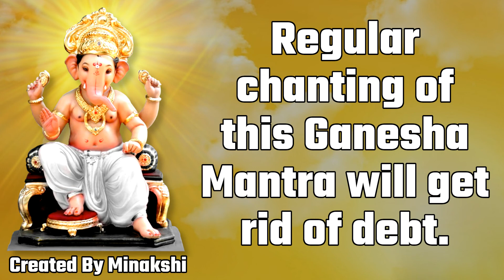Regular chanting of this mantra will get rid of debt.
Hear the mantra to get rid of debt; From 6:00 pm to 8:00 pm, singing one of these makes all life's dreams come true.

Welcome to "Powerful Mantra" channel
Whenever we get to hear or see any such word of God, God, Paramatma, God, then peace enters our mind. Our channel is also a storehouse of mantras of such deities. All the videos you watch or listen to here connect you with God for some reason or the other and our aim is also that we can reach you the true knowledge of our scriptures so that if your life is surrounded by sorrows. If so, it is our intention to bring happiness in your life through videos and through the knowledge mentioned in it.